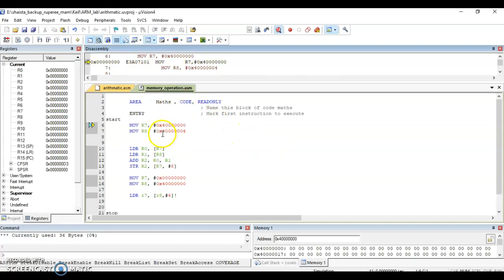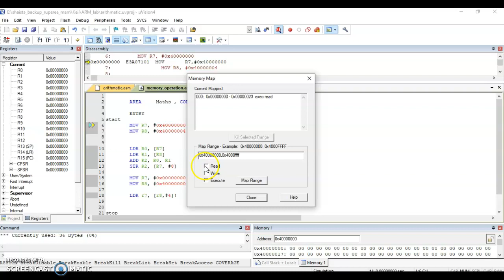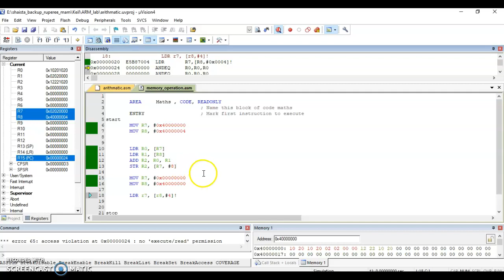ARM7-Load / store Instructions using KEIL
This video explains load and store instructions using KEIL Assembler.